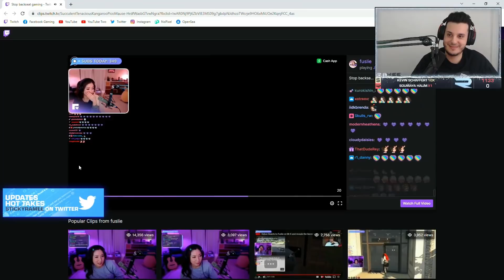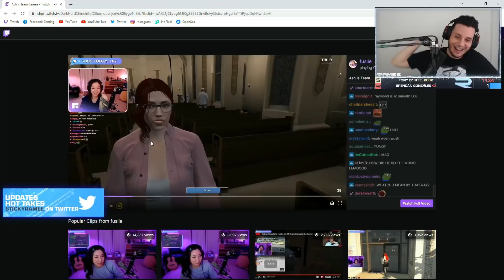Ramee Reacts to Fuslie's chat talking sh*t about her and Talks Relationship RP (NoPixel)